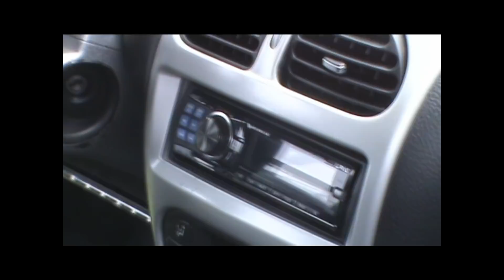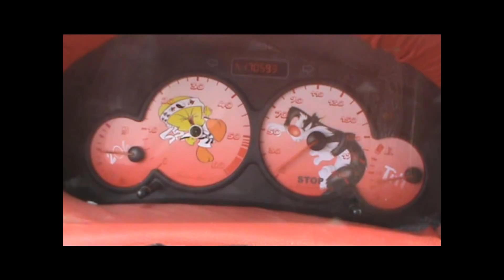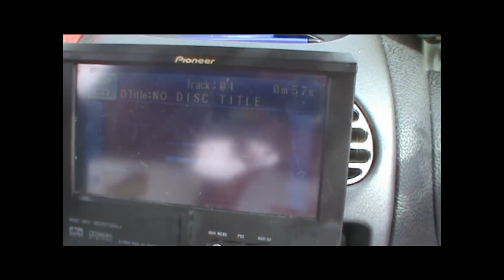beautor.wmv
meeting de beautor